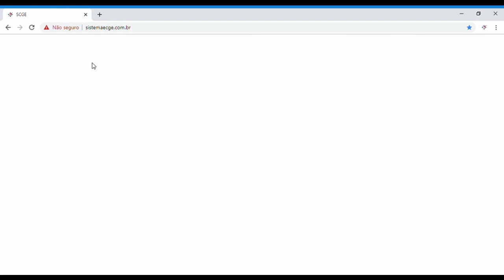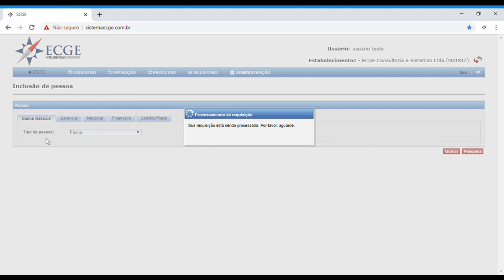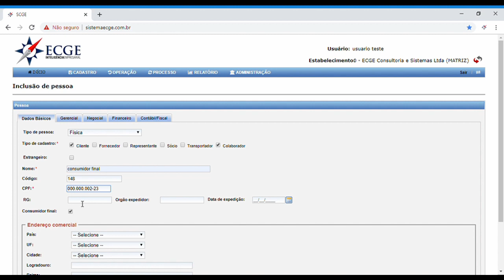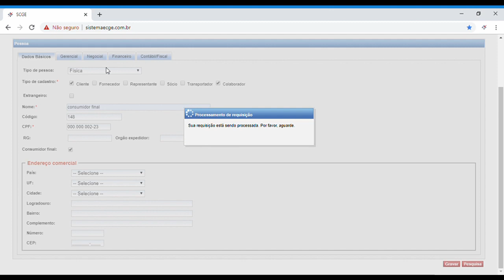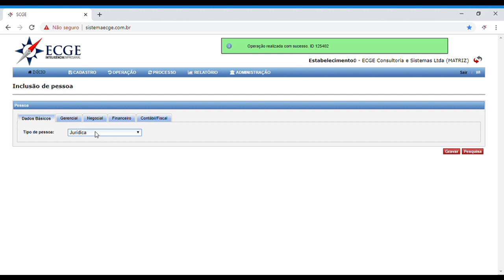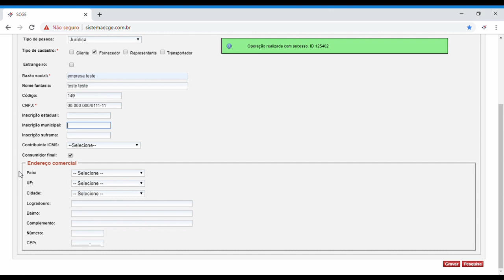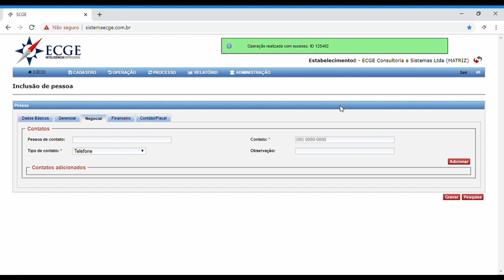Video de Cadastro de Pessoa final